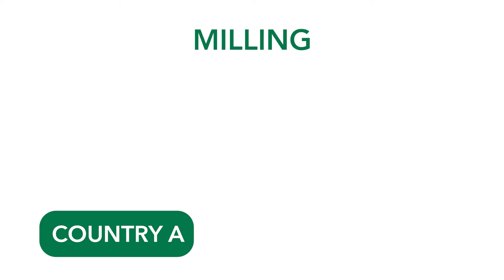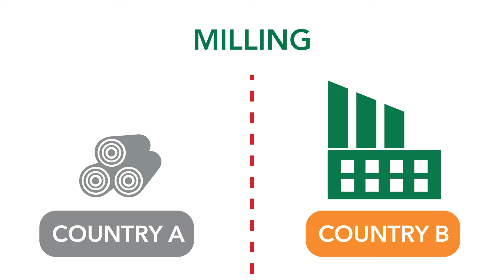Industry Challenges: 2-Milling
In this video, we take a look at some of the challenges that companies are facing at the milling level.